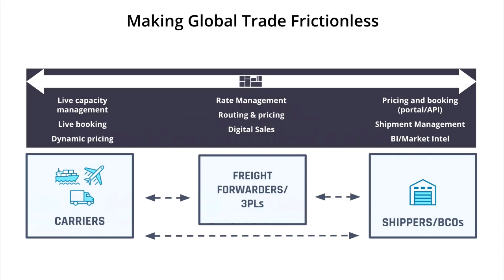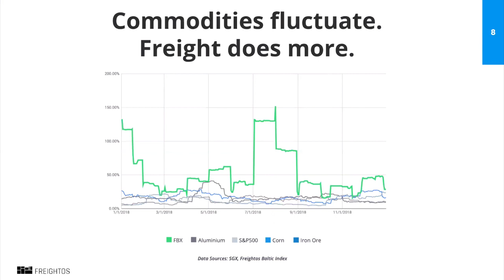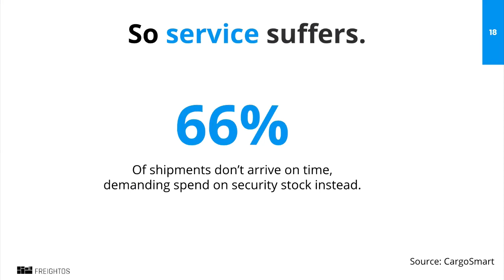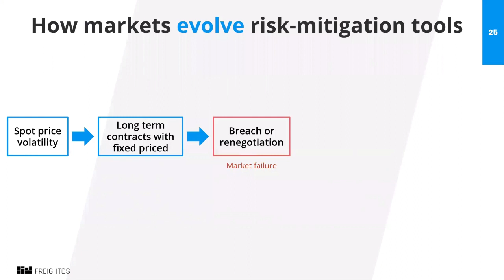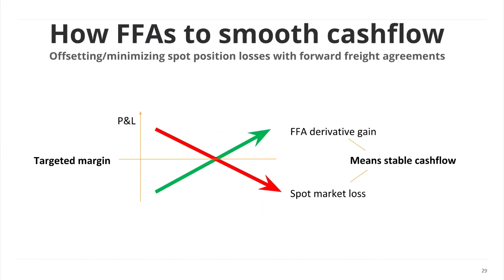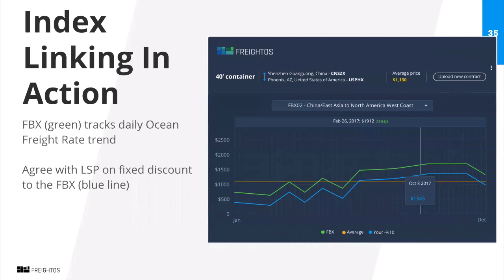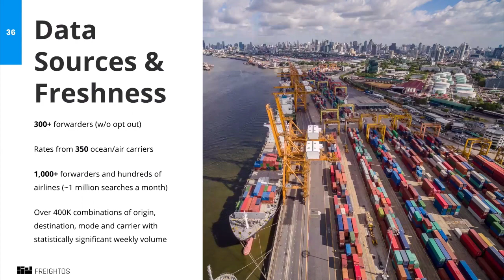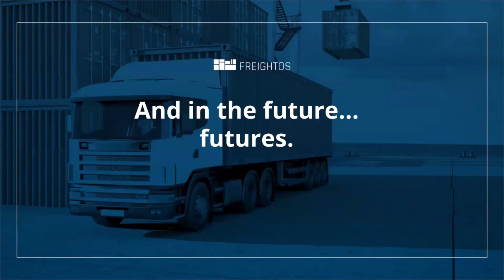Webinar: Are Ocean Freight Tenders Broken?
In this webinar, Freightos CEO Zvi Schreiber dives into ocean freight volatility. By exploring data surveyed from 80 enterprise logistics providers and importers, Schreiber provides an overview into ocean rate volatility, the impact and success of tendering, as well as solutions to control for that volatiliy.

This webinar also includes an overview of the Freightos Baltic Index, the world's most comprehensive freight index with daily reporting, as well as the role index-linked tenders can play in controlling freight spend.